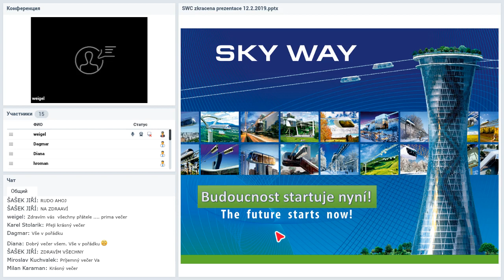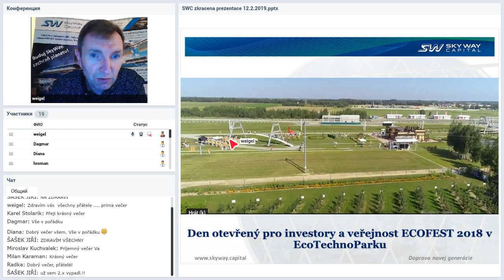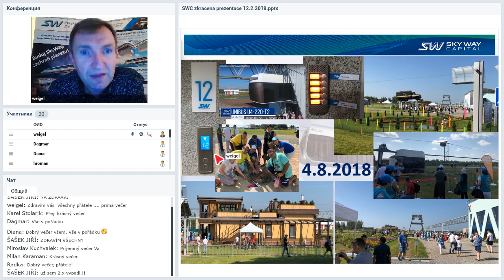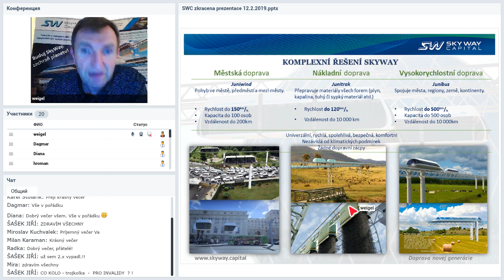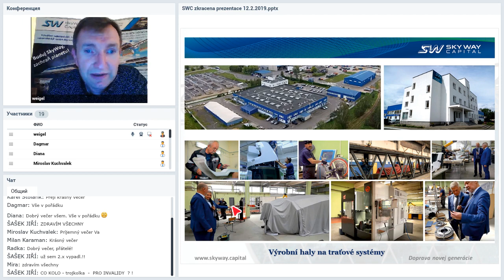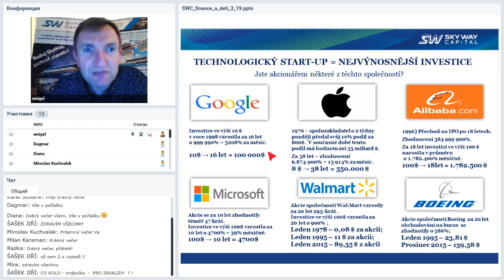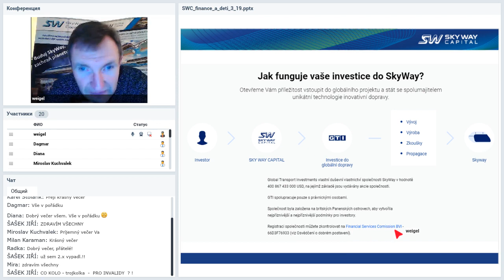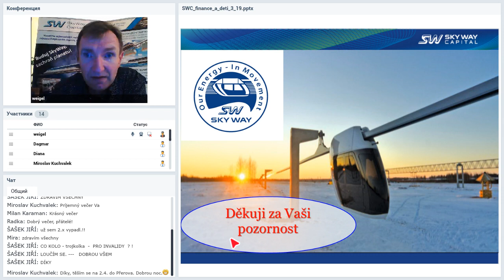Вебинар от 27.03.2019. Prezentace společnosti SkyWay. Чешская Республика.